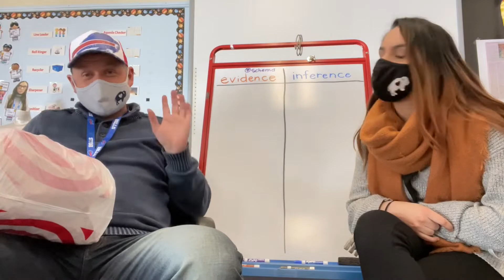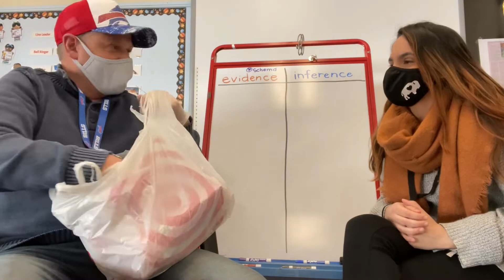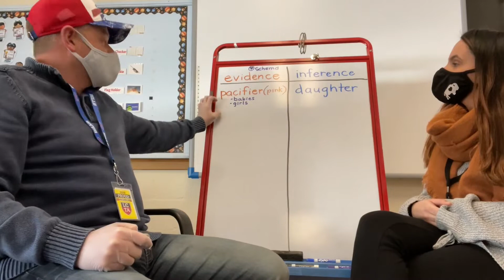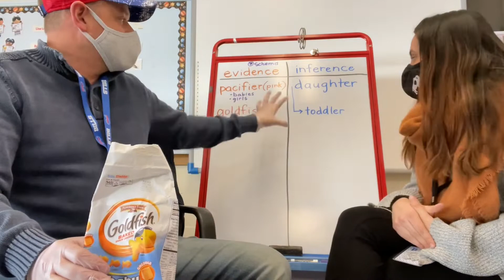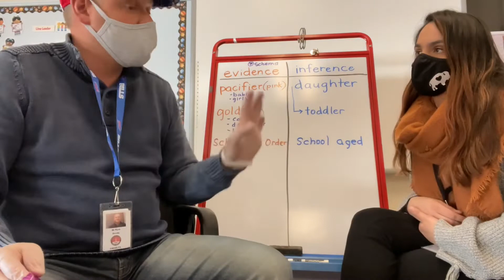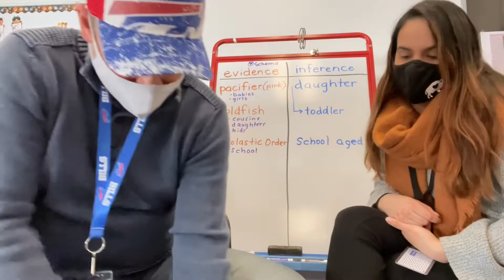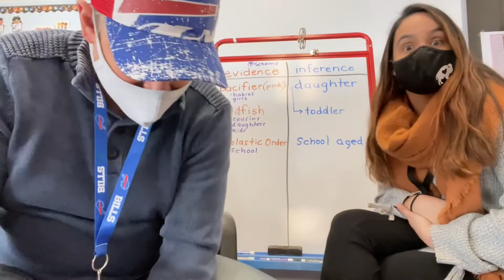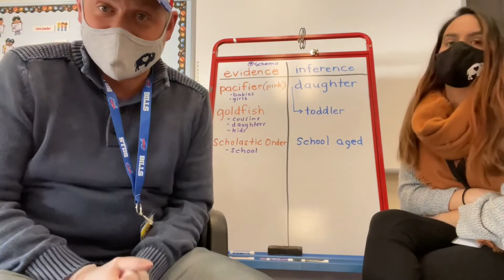Garbage Inferring Lesson